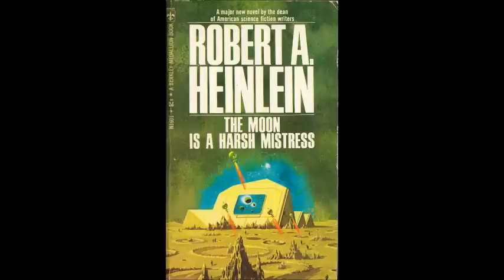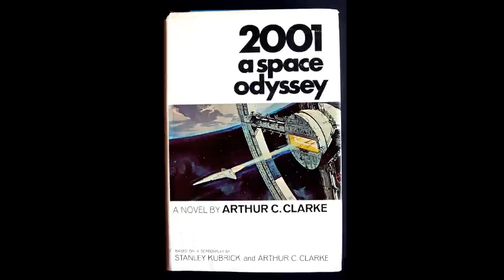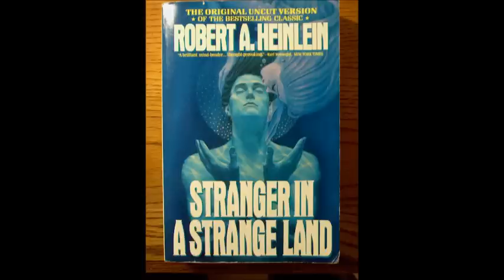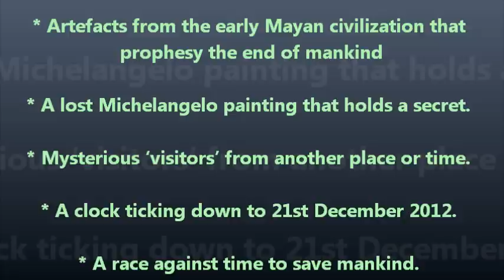Top Sci Fi Books of the 60's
Best Science Fiction Novels of the 60's
This was the decade when human beings first went into space, with tentative suborbital flights, becoming more and more adventeurous until finally landing on the moon in 1969. Every science fiction writer and reader got to tell their families and friends "I told you so!" It was the heyday of the paperback and for the first time, science fiction books regularly hit the best-seller list. The psychedelic 1960's love-generation political revolution hippie "drugs, sex, rock & roll" era penetrated science fiction with a movement called "The New Wave", characterized by stylistic experiment, rejection of standards, emphasis on relevance, bold and sometimes obscene language, and altered states of consciousness.  This movement reached its high point in Harlan Ellison [as editor] "Dangerous Visions", the most important anthology of the decade by far. Yet at the same time, there was a backlash of traditional "hard Sci Fi" novels led by former Caltech student Larry Niven.

Here is my top 5 in reverse order...

No. 5
The Moon is a Harsh Mistress by Robert A Heinlein
Tom Clancy has said of Robert A. Heinlein, "We proceed down the path marked by his ideas. He shows us where the future is." Nowhere is this more true than in Heinlein's gripping tale of revolution on the moon in 2076, where "Loonies" are kept poor and oppressed by an Earth-based Authority that turns huge profits at their expense. A small band of dissidents, including a one-armed computer jock, a radical young woman, a past-his-prime academic and a nearly omnipotent computer named Mike, ignite the fires of revolution despite the near certainty of failure and death.

No. 4
Do Androids Dream of Electric Sheep? By Philip K Dick
A final, apocalyptic, world war has killed millions, driving entire species into extinction and sending the majority of mankind off-planet. Those who remain, venerate all remaining examples of life, and owning an animal of your own is both a symbol of status and a necessity. For those who can't afford an authentic animal, companies build incredibly realistic simulacrae: horses, birds, cats, sheep . . . even humans.

No. 3
2001: A Space Odyssey by Arthur C Clarke
2001: a Space Odyssey by Arthor C. Clarke is a must read for all Science Fiction lovers. It is such a classic and yet revolutionary for its time. In fact, this book was so revolutionary that it set a trend for Science Fiction books to come. It is filled with many captivating thoughts that really get you thinking. It shows you an interesting idea of the rise of man and another look into its future. The book also has several plots that link and merge together throughout the course of the book.

No. 2
Stranger in a Strange Land by Robert A Heinlein
The story focuses on a human raised on Mars and his adaptation to, and understanding of, humans and their culture, which is portrayed as an amplified version of the consumerist and media-driven 20th-century United States. Protagonist Valentine Michael Smith is the son of astronauts of the first expedition to the planet Mars. Orphaned after the crew died, Smith was raised in the culture of the Martian natives, who possess full control over their minds and bodies (learned skills which Smith acquires). A second expedition some twenty years later brings Smith to Earth. Because he is heir to the fortunes of the entire exploration party, which includes several valuable inventions (most particularly his mother's Lyle Drive, which makes interplanetary travel economical), Smith becomes a political pawn in government struggles. Moreover, despite the existence of the Martians, under terrestrial law Mars was terra nullius, wherefore according to some interpretations of law, Smith could be considered to own the planet Mars itself.

No. 1
Far in the future, two powerful families are locked in a bitter feud. The Duke of Atreides has been outmanoeuvered by his arch-enemy, Baron Harkonnen, and must move from his home to take up the administration of the planet Arrakis, sometimes known as Dune, a vast desert where every drop of water is worth a fortune. But Dune is also a planet of fabulous wealth, for it is the only source of a drug prized throughout the Galactic Empire.